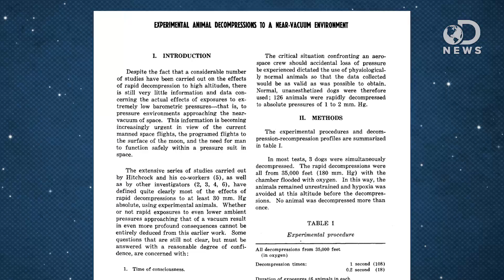How Long Could You Survive In Outer Space?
There are a lot of misconceptions about what happens to the human body in space. Trace explains what would happen if you stepped out into the vacuum of space without a spacesuit.

The Effect On The Chimpanzee Of Rapid Decompression To A Near Vacuum
“Eight chimpanzees, used in nine separate tests, were decompressed from 179 mm Hg (100% oxygen) to less than 2 mm Hg in 0.8 seconds and remained at this altitude from 5 to 150 seconds.”

“To estimate the times of consciousness, collapse, and survival of animals exposed to near-vacuum environments, 126 conscious dogs were rapidly decompressed in either 1 or 0.2 second from 35,000 feet, while breathing oxygen, to a pressure less than 2mm.”

What’s Outer Space like?
“Both the Earth and the International Space Station (ISS) receive their heat (energy) from the Sun. However, the way heat is transferred is completely different.”

“Discovered by Robert Boyle in 1662. On the continent of Europe, this law is attributed to Edme Mariotte, therefore those counties tend to call this law by his name. Mariotte, however, did not publish his work until 1676.”

Why Does Water Boil In The Vacuum of Space?
“In science fiction shows and movies, when someone or something is exposed to the vacuum of space, they’re often shown to instantly freeze.”

How would the unprotected human body react to the vacuum of outer space?
“If you don't try to hold your breath, exposure to space for half a minute or so is unlikely to produce permanent injury.”

Can You Survive in Space Without a Spacesuit?
“In the new sci-fi film Sunshine, an astronaut named Mace must leave his spacecraft without a protective suit.”

How Long Could You Survive Unprotected In Outer Space?
“Guardians of the Galaxy is very soft scifi, basically what we refer to as space opera. Being awesome and fun trumps things like the impossbility of crossing interstellar distances in minutes, you know?”

How long can a human survive in outer space?

“As far as certain death in a science fiction plot line goes, being ejected into the vacuum of space is more than a pretty sure thing.”

6 Myths Everyone Believes about Space (Thanks to Movies)
“Let's say a meteorite landed in your yard, right now. You run out there and see the thing sitting in a little crater.”